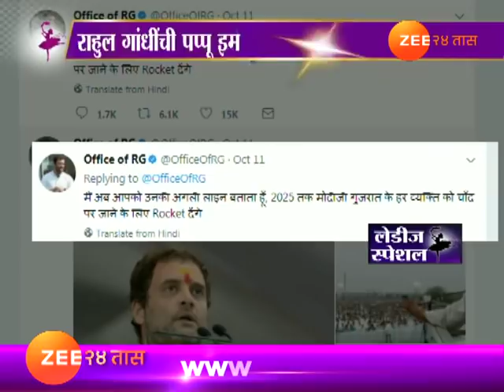Ladies Special On Congress Leader Rahul Gandhi Right Hand Ramya